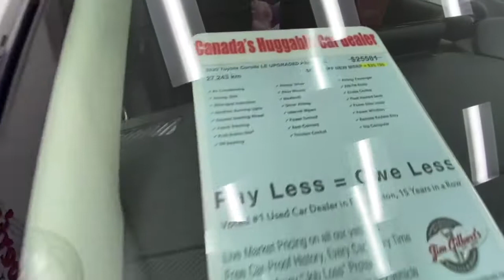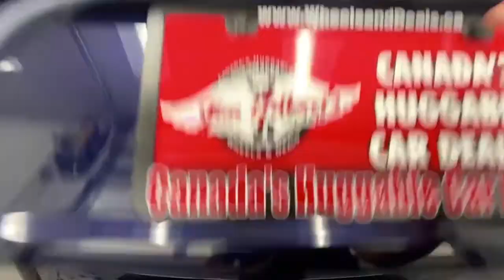Fredericton Used Cars | 2020 Toyota Corolla LE | Best, Nice, Clean, Reliable | Pre-owned Vehicles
Fredericton Used Cars 2020 Toyota Corolla LE Upgraded Package (LP019819) Spot Lighting our inventory on-line "What are owners saying" I will not own any car but a Corolla! Even though I am 6' 1" I have plenty of leg room while driving. We would love to assist you!

Serving:
Oromocto
Fredericton
Minto
Chipman
Doaktown
Boiestown
Nackawic
Harvey
St Stephen
McAdam
Hanwell
Moncton
Saint John
Woodstock

402 St Mary's St
Fredericton, NB
E3A 8H5